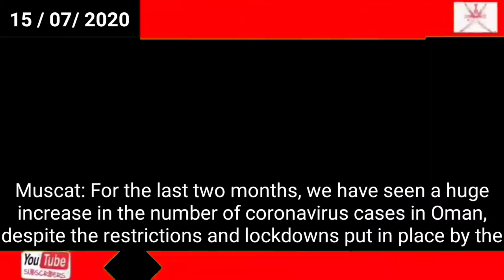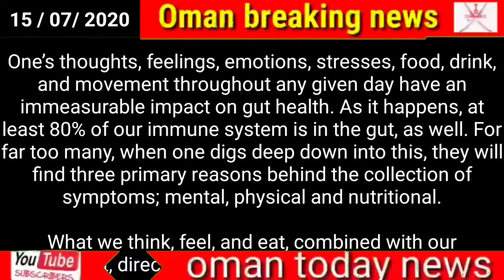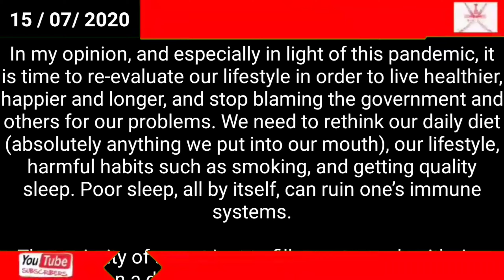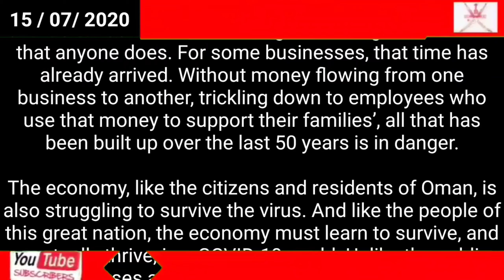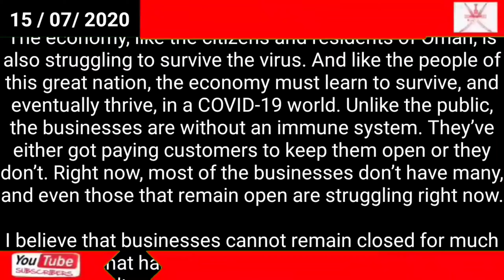Oman news today // Are you ready for COVID-XX?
Are you ready for COVID-XX?